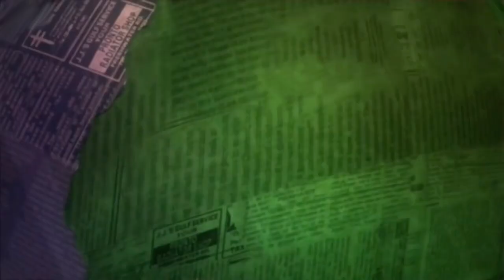A Transatlantic Stand-Up Challenge | Mock The Week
In this round, series newcomer Loyiso Gola goes head-to-head in Dara's stand-up challenge. It's a political set VS a Milton Jones thought on employment.